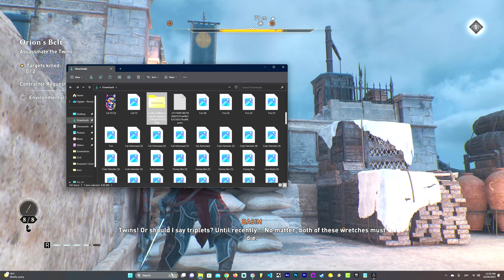Assassin's Creed: Mirage - Unraveling the Mystery of Orion's Belt Contract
🔍🗡️ Embark on a thrilling quest in "Assassin's Creed: Mirage" as we delve into the captivating storyline of the enigmatic "Orion's Belt Contract." Explore the depths of this intriguing assignment within the Mirage installment of the renowned Assassin's Creed series.

⚔️ Join us on an exhilarating journey within the rich and immersive world of "Assassin's Creed: Mirage," where we undertake the Orion's Belt Contract, navigating through challenges, intrigue, and suspense to uncover the secrets veiled behind this mysterious mission.

🌌 Immerse yourself in the lore and adventure as we decipher clues, unveil hidden truths, and face thrilling encounters connected to the Orion's Belt Contract in the expansive universe of "Assassin's Creed: Mirage."